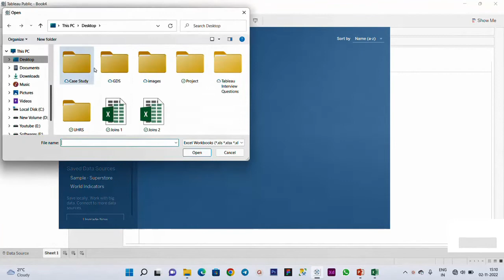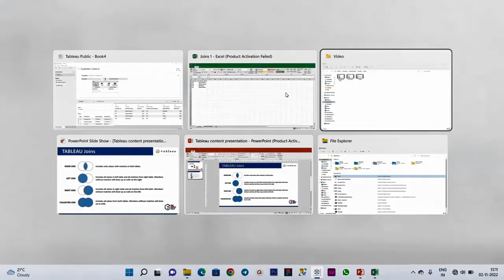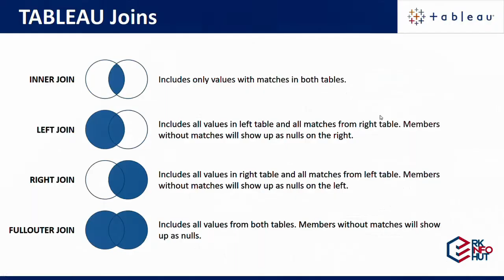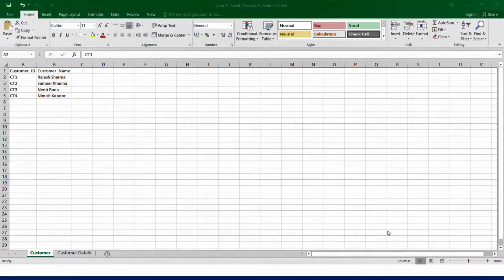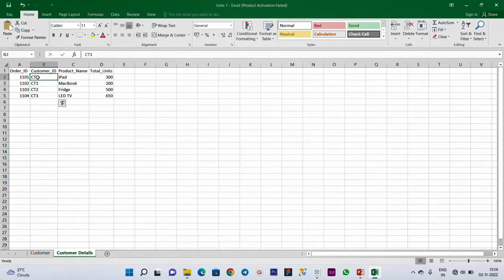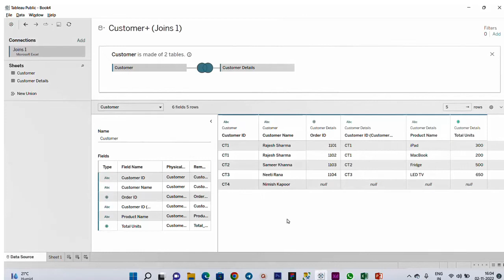Tableau Joins in Tamil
In this video I am going to teach how to create joins and then how is performing with the data